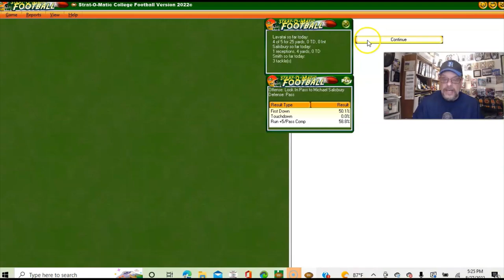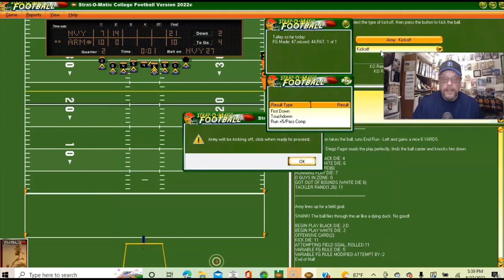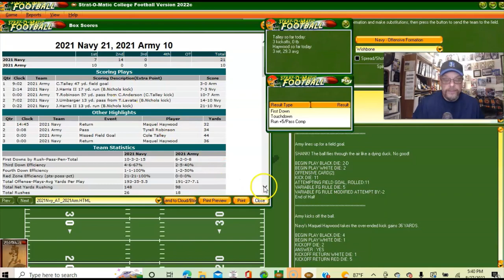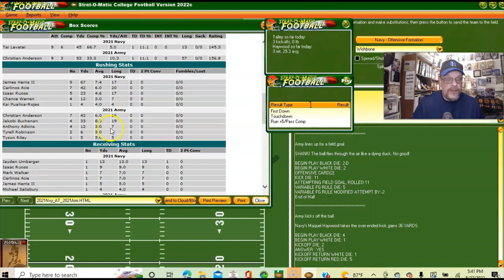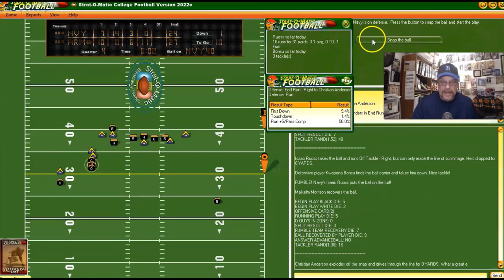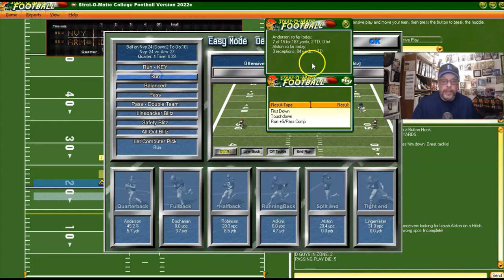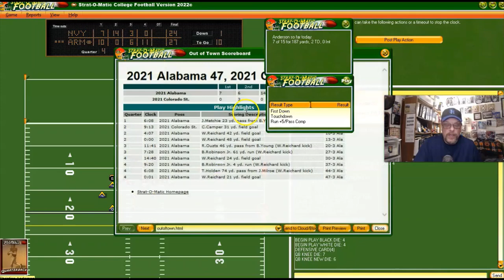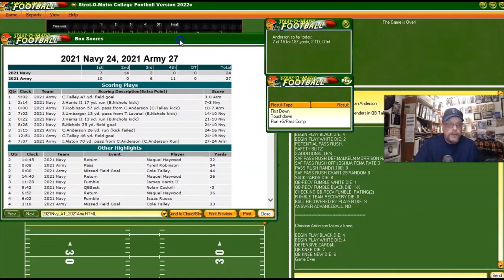Strat-O-Matic PC College Football: 2021 Army vs. 2021 Navy | Ep1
My first college football game in a while...and what doozy! Army - Navy 2021! This is usually a close game in real life and this game is no exception. In fact, with all of the back and forth and the heartbreaking ending (for someone)...this might be classified as an instant classic! This is just the first in what I expect to be a series of classic college rivalry matchups...and it got us out the door in spectacular fashion! Who says the military academies can't provide an exciting game of football!